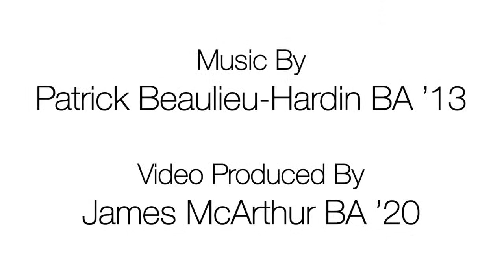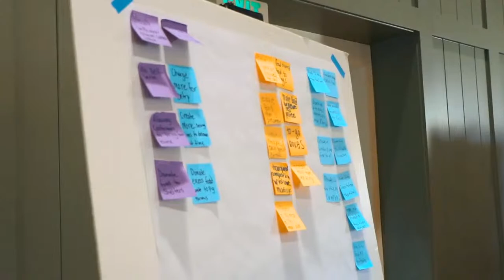Lewis & Clark Pioneers Football vs Whittier (from Portland, Ore.) | LCPioneers.com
The Athletics Department of the Lewis & Clark Pioneers. The Pios are an NCAA Division III program in Portland and member of the Northwest Conference.

Find out more at LCPioneers.com